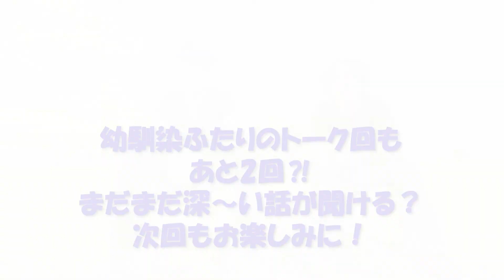INOVのオレん家RADIO～野外編～/Guest RYOJIROCK/幼馴染トークライブ/INOVソロワンマンライブに向けてRYOJIROCKに相談してみた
大雨が降ったり災害も多い今年の夏ですが
皆様、元気に過ごされてますか？

本日の投稿動画は前回に引き続き7/24撮影させて頂きました、
ゲストをお迎えしてのトーク回となっております。

今回のゲストも勿論『RYOJIROCK』第2話目となります。
お楽しみくださいね。

『RYOJIROCK』プロフィール

兼業音楽家、作曲家、歌とギターとルーパー、コンポーザー、エフェクタービルダー、自営業
山形県山形市生まれ、台湾の血を引くクォーター。

14歳からバンド活動を始め地元山形や仙台で活動し21歳で上京、幾つかのバンドを経て1999年WONDER DRIVEを結成、2001年全国CDデビュー。その後活動休止やソロプロジェクト、サポートギタリストなどの活動を経て現在はソロシンガーとして活動中。

アコースティックギターとループマシン、エフェクターを駆使してバンドサウンドからダンスミュージック、エレクトリックサウンドまで網羅するライヴは必見。 ロック、ファンク、フォーク、ポップ、ダンス、ラテンまでジャンル問わず飲み込んで生み出される珠玉の楽曲とメロディ、魂を震わせるようなギタープレイとステージング、そして圧倒的な歌声は群を抜く。

またゲーム音楽や舞台音楽、声優キャラソンなど様々な方面に楽曲提供している。アレンジャー、レコーディングギタリストとしても活動中。

参加レコーディング（ギター、またはコーラス）：
織田哲郎、小野正利、ELEKITER ROUND Φ、いとうかなこ、彩音、榊原ゆい、KANAKO、KAORI、森久保祥太郎、鳥海浩輔、他ゲーム音楽やアニメ（スカーレッドライダーゼクス、AYAKASHIなど多数）

楽曲提供やアレンジ：
ELEKITER ROUND Φ、KANAKO、VERTUEUX、他ゲーム音楽やアニメ（PSPまどか☆マギカ、Fate/Zero、スカーレットライダーゼクス、など多数）

☆INOVソロアルバム "A SINGING MAN"

いよいよ8/11リリース‼︎
同日、米沢LIVE-ARBにて、
INOVソロアルバムリリース ワンマンライブ開催します。
会場・配信で応援よろしくお願いします！

☆BRONCO.
山形を拠点に活動を続けるスリーピースロックバンド
2022年バンド結成25年!!!
ライブイベント TOP OF THE PARADE 主催

☆BRONCO. 2020年 レコーディング企画 "Wheelin'シリーズ"
Wheelin' Ⅰ・春盤
Wheelin' Ⅱ・夏盤
Wheelin' Ⅲ・秋盤
Wheelin’IV The Parade(コンピレーションアルバム)